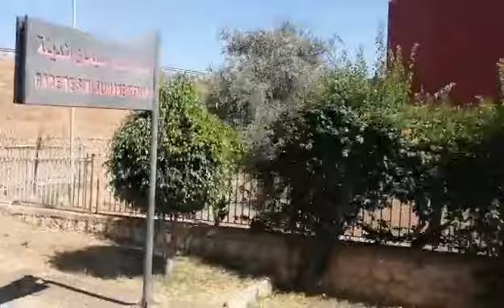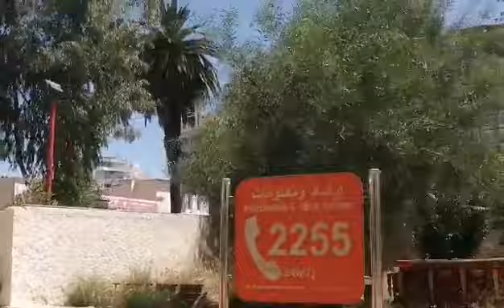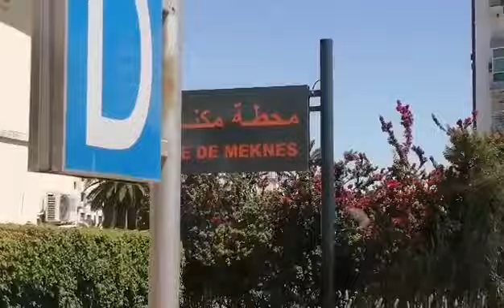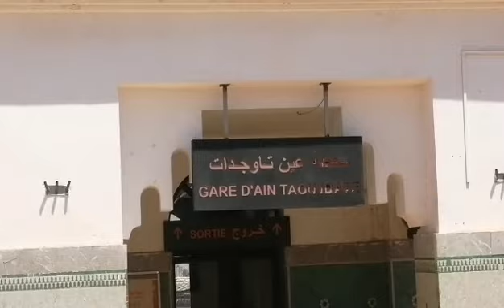July# Fes 🇦🇱 side seeing going Tanger